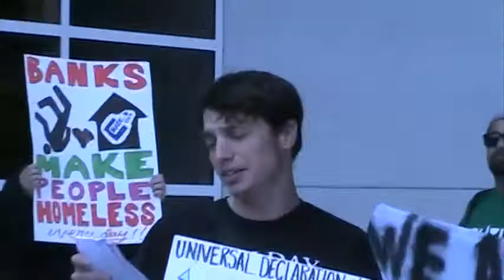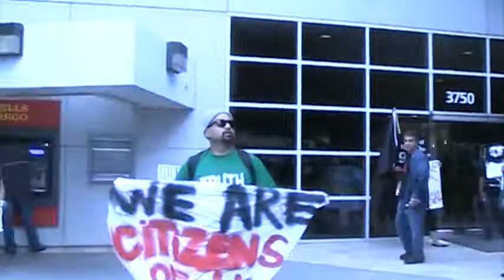May Day Riverside 2012 - 001 - Mic checking Wells Fargo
Occupy Riverside protest Wells Fargo, shuts down bank and ATMs. Here we explain what we are doing.